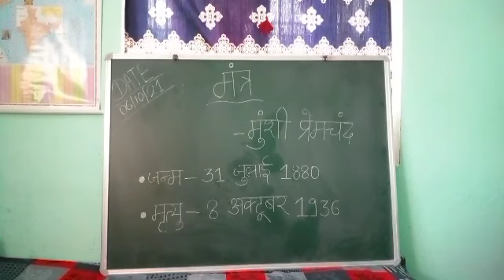"मंत्र" सुंदर कहानी BY KANISHKA CLASS 8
बुराई का जवाब बुराई नहीं अच्छाई होती है